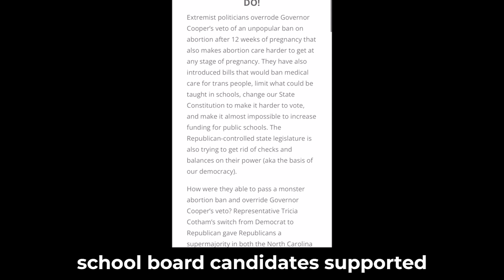Our 2023 Wrapped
What a year 2023 was!!! We learned a lot, we worked really hard and we're taking this week to rest up so we're ready to go for 2024. Will you give us a power up with a $5 or $10 donation today to supercharge our work next year?